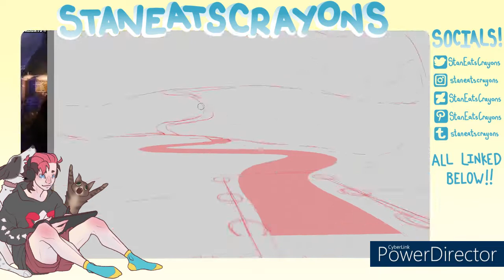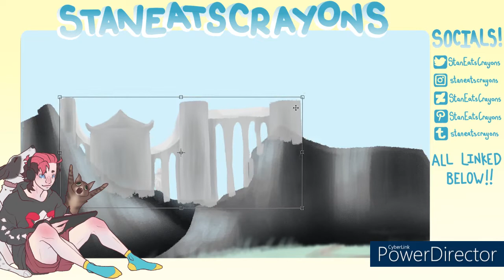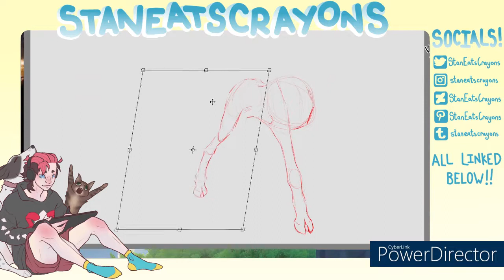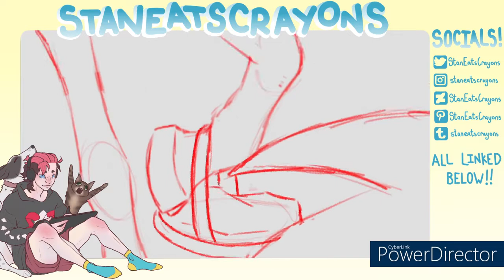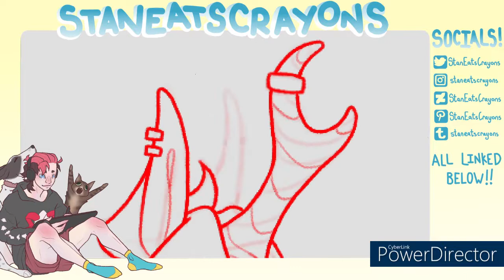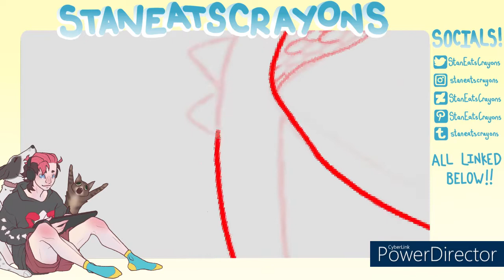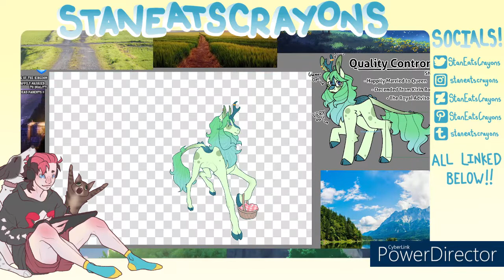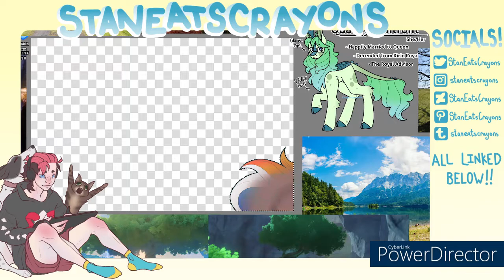Valentine's Picnic [speedpaint] - for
this video would've been up on valentine's day if i knew anything about time management. unfortunately the urge to blankly stare at a wall once again overcomes me

this video is a speedpaint of one of Wooden-Wren's characters, Quality. it's the third video in a series of three speedpaints of Wren's characters. Go check him out! here's his Youtube channel:

pinterest (where i save most of my refs and some other helpful art stuff)

tumblr (don't upload there much, but here ya go!)

pleasant - tokyo elvis (feat. hatsune miku)
forget - pogo
tea errors - jack stauber
fighter - jack stauber